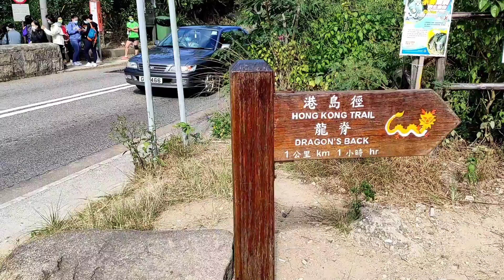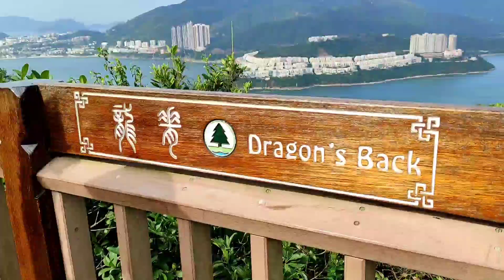Exploring Dragon's Back Trail...